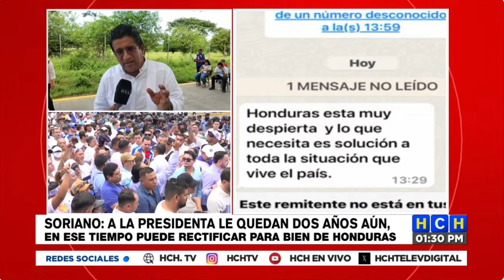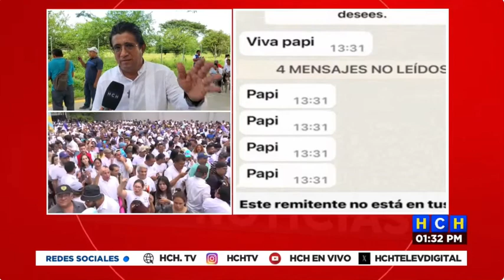Quintín pide a la población, “no distraerse con el circo político”, ante los verdaderos problemas